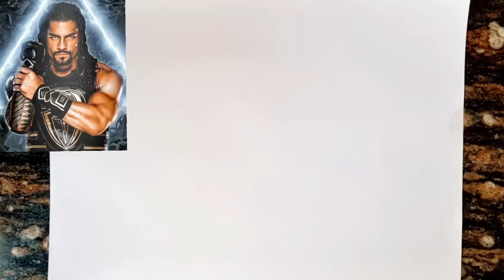How to draw Roman Reigns || WWE Roman Reigns Drawing || Pencil drawing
how to draw Roman Reigns

Easy Drawing

Mobile phone I use..

Kneaded Eraser..

Drawing table...

Markers..